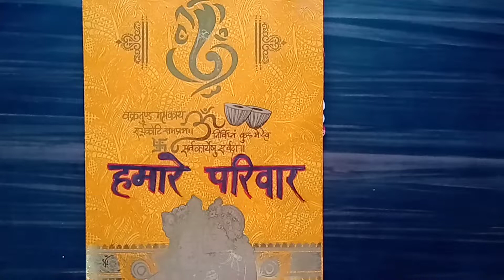Sst tlm हमारे परिवार